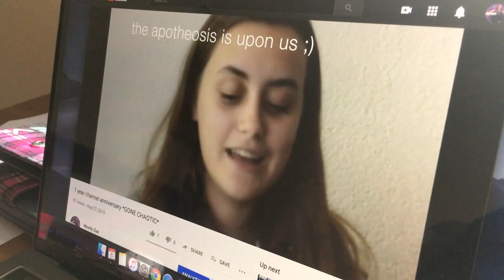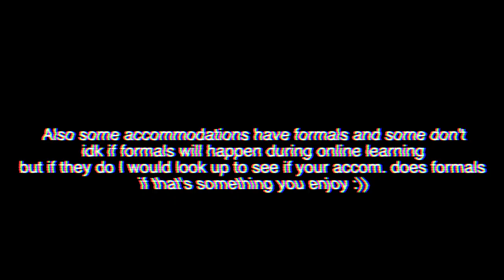year 1 at university of bristol- 2 YEARS OF MOSTLY ZOE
this was meant to be posted a year ago.. oops
listen to my vague advice coupled with some cool new editing tricks hehe